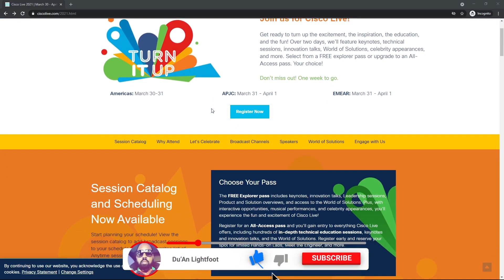My Huge Cisco Live 2021 Announcement